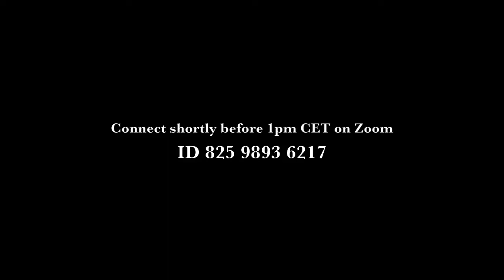Dance with Ukraine (after 52 days) : a daily live-dancing Ukrainian music library during war time